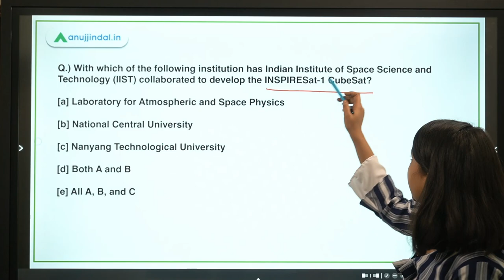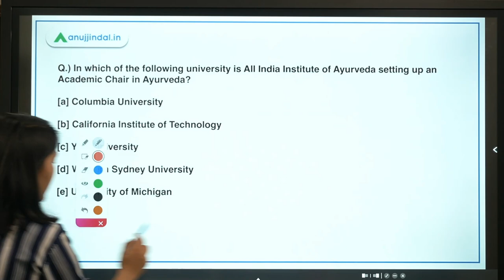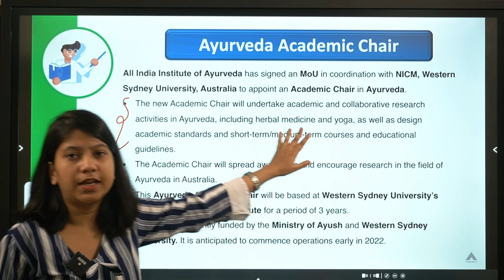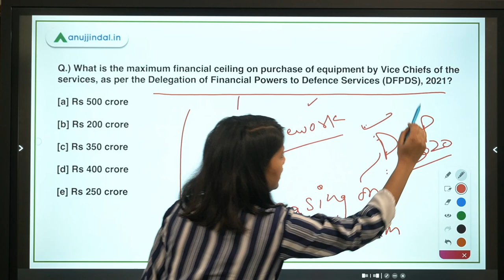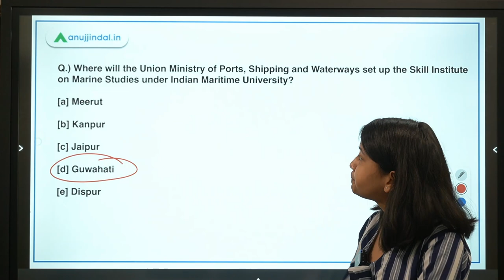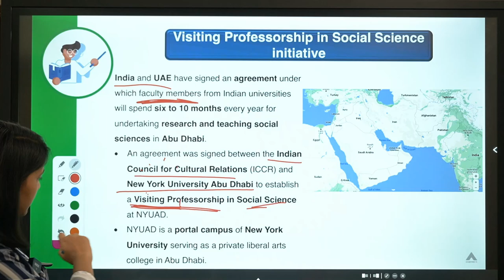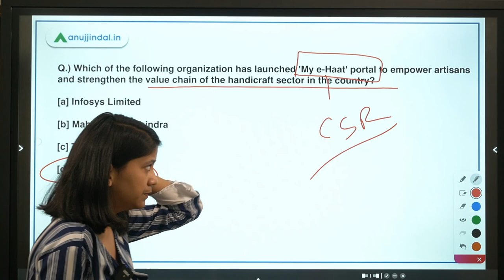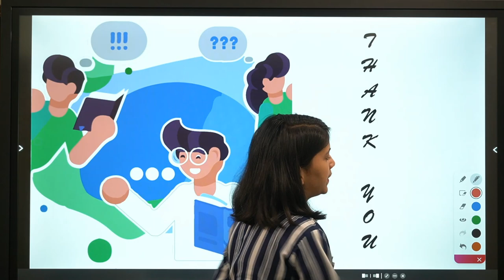RBI SEBI & NABARD | Daily Current Affairs | INSPIRE Satellite | 10 Sep | Neha Gupta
In this video, I will discuss INSPIRESat-1 CubeSat, Academic Chair in Ayurveda, Delegation of Financial Powers to Defence Services (DFPDS), 2021, Skill Institute on Marine Studies , Visiting Professorship in Social Science initiative, 'My e-Haat' portal, and ancestral village of Former Indian Prime Minister PV Narasimha Rao.